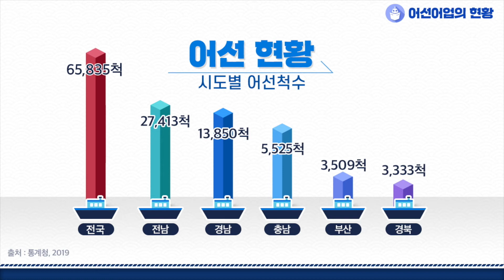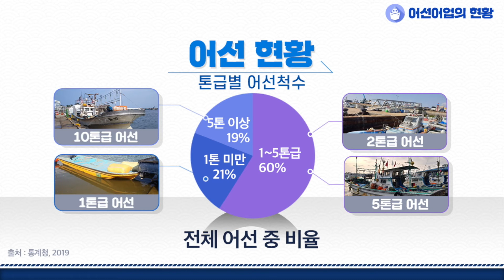[어선어업] 어선어업 현황